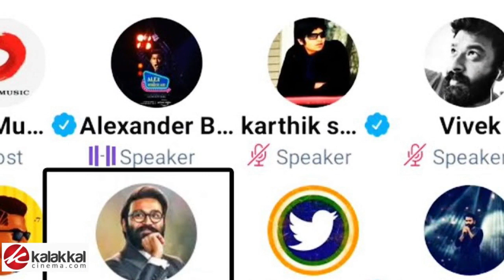Dhanush ரசிகர்களுக்கு JUNE 17-ஆம் தேதி காத்திருக்கும் Treat - கொண்டாட்டத்தில் ரசிகர்கள்.! | Viral HD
தனுஷ்  ரசிகர்களுக்கு JUNE 17-ஆம் தேதி காத்திருக்கும் Treat - கொண்டாட்டத்தில் ரசிகர்கள்..!